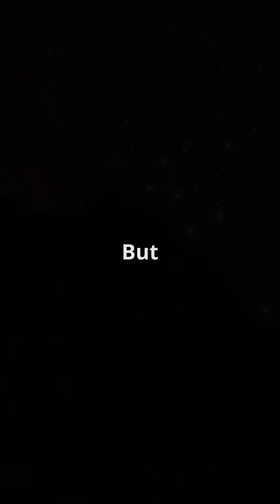What if – The Enigma of Dark Oxygen: Unveiling Cosmic Secrets?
Dive into the captivating cosmos as we explore "The Enigma of Dark Oxygen: Unveiling Cosmic Secrets." 🌌 Join us on a journey through stunning visuals of dark nebulae and mysterious planets, uncovering the possibility of an invisible form of oxygen lurking in the universe. Could this elusive element hold the key to understanding dark matter or be hiding in alien atmospheres?

With cutting-edge space telescopes and exciting new theories, we delve into the unknown—what if dark oxygen is a hidden piece of the cosmic puzzle?